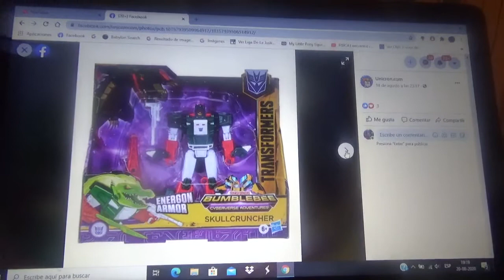Fotos de Transformers Cyberverse Bumblebee Adventures Skullcruncher